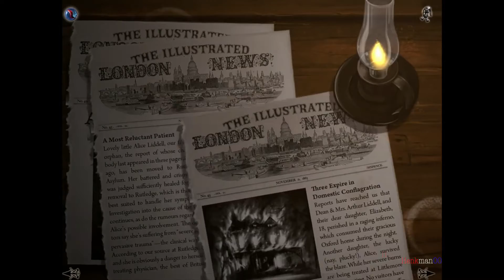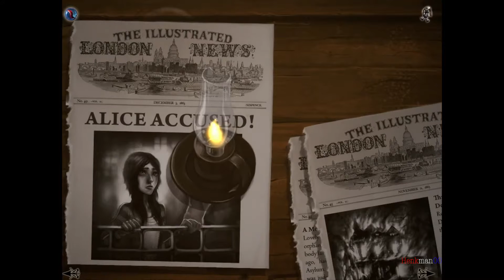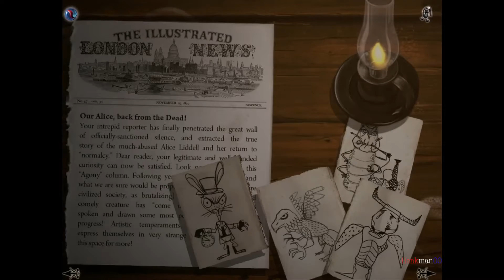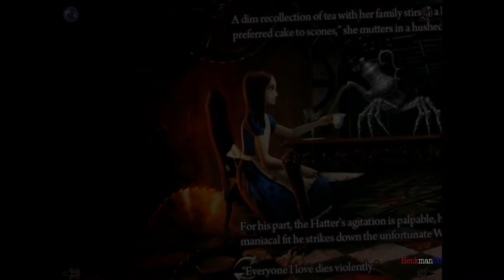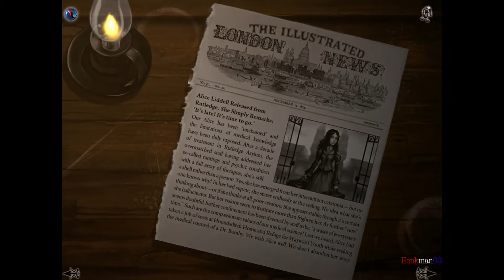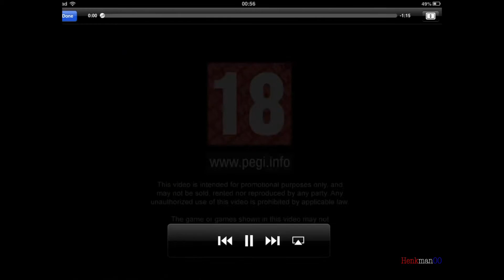Alice Madness Returns (Storybook App)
the Alice Madness Returns storybook app that was deleted from the app store. when I heard about its removal I decided to post it for anyone curious about what the book was like. enjoy.